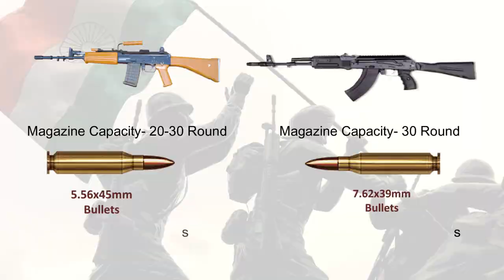AK 203 Assault Rifle Explained: Worlds Most Dangerous Rifle ll Made in India ll AKL Sujit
In this video I will tell you Worlds most Dangerous Rifle AK-203 Assault Rifle. It is one of the latest iterations of the AK series of assault rifles designed by Mikhail Kalashnikov. The AK-203 is a Russian gas-operated fire assault rifle.